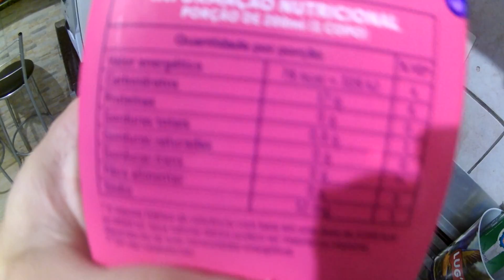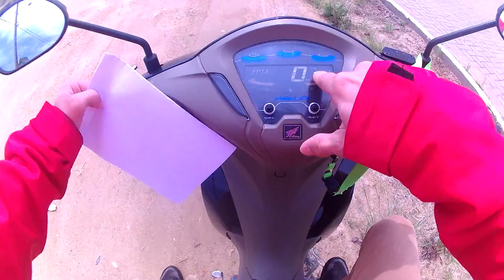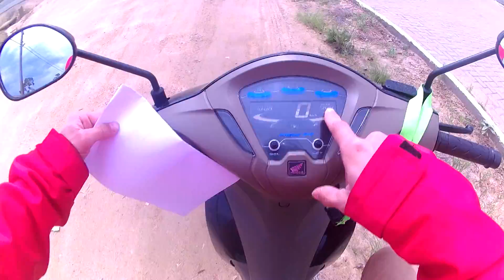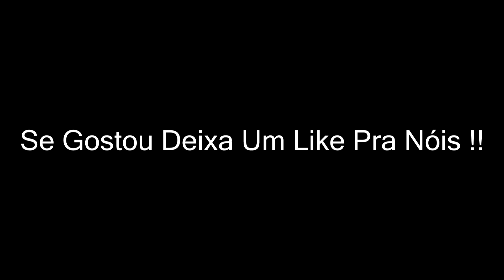TESTE DE CONSUMO DA BIZ 125i 2018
Bom no vídeo de hoje eu irei mostrar para vocês o teste de consumo que eu faço em minha moto para saber quantos que ela gasta por litro de gasolina! E ai? Quanto você acha que ela faz?

Moto: Biz 125i 2018
Cidade: Balneário Rincão - Sc
Câmeras: GoPro Be My Hero 2 e Sony DSC - WX500